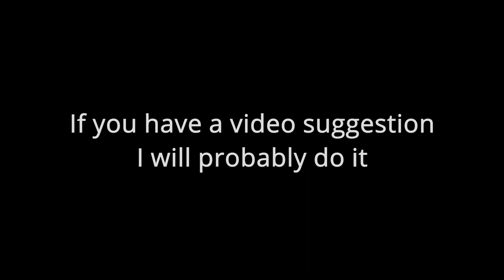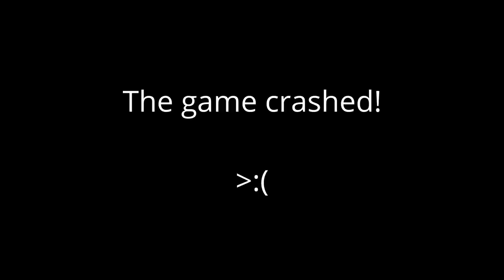Can you beat the dungeon UNARMED? Blade and Sorcery DUNGEONS | No Commentary mp4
As requested here is some (mostly) unedited unarmed gameplay of Blade and Sorcery's U11 BETA update. As always if you have a request for a video I will do my best to appease.